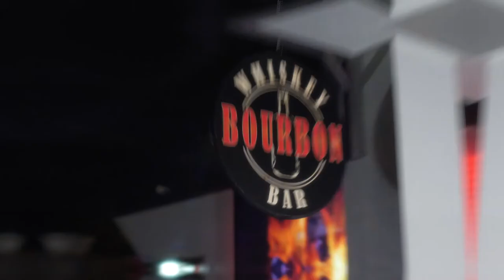Port Bar Whiskey Bar Ad 1080p